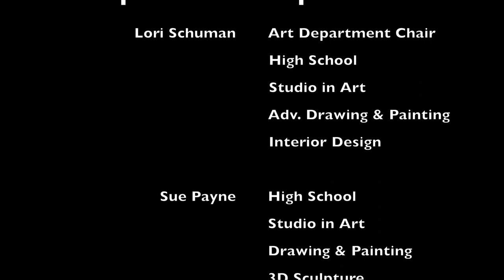District Art Show 2020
Iroquois Central School District Virtual Art Show 2020